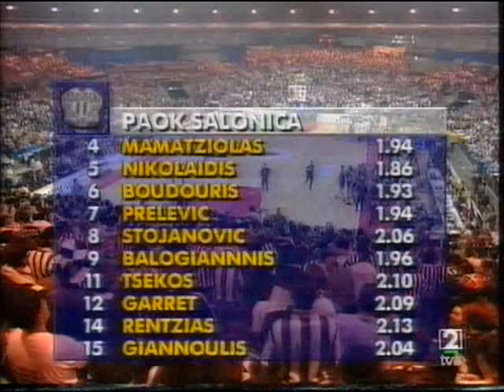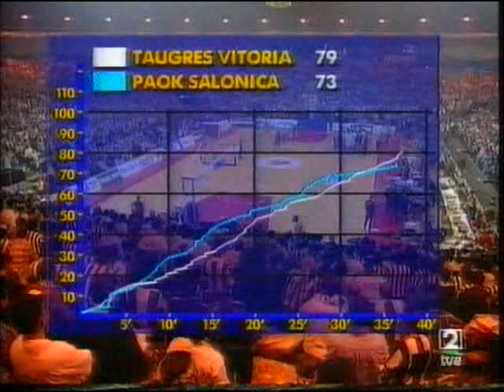Final Copa Europa 1996 :Tau Baskonia - Paok